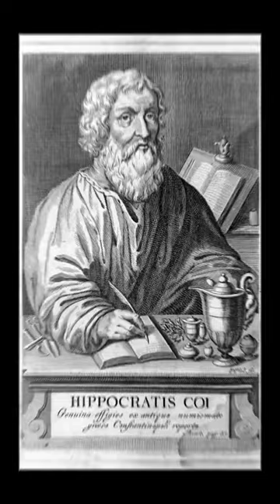Taste the liquid sounds crazy tbh 😨